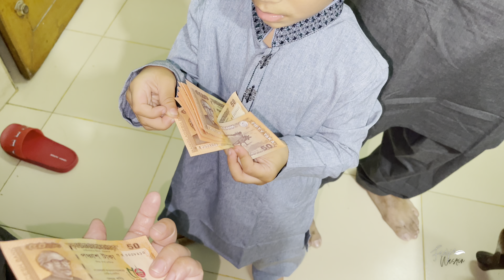বাংলাদেশে বাবার বাড়ি এবং শশুর বাড়িতে আমাদের ঈদ আলহামদুলিল্লাহ😍😍॥ Eid day in Bangladesh ॥